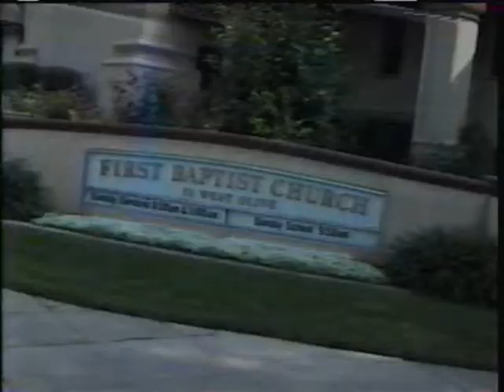Robert & Summer's Wedding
I was finally able to transfer my old VHS tape to my computer. Quality/sound is not so great and I had to edit an hour long video into just 10 minutes! Not an easy task.